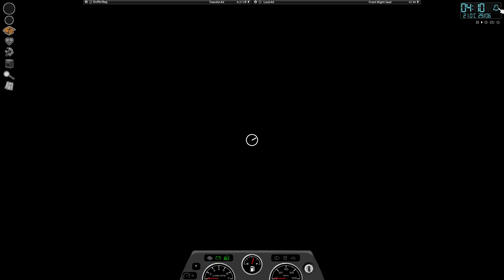Project Zomboid "TaaaDaaa" (Part 27)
"Hell.. It's about damn time"